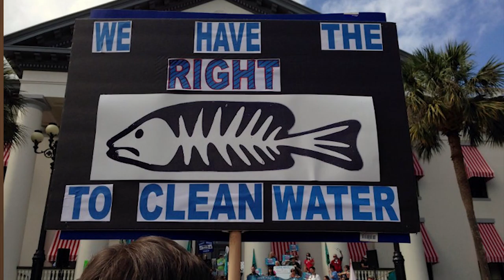Sierria Club - Videographer Ft Lauderdale West Palm Beach Gardens Miami